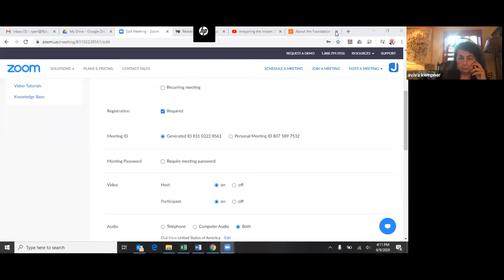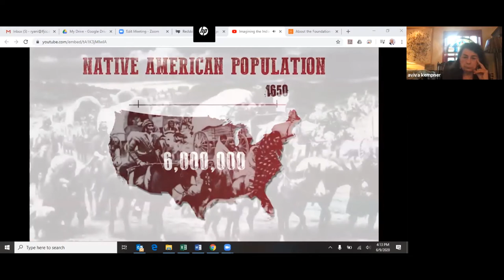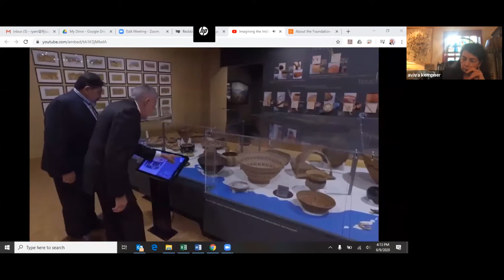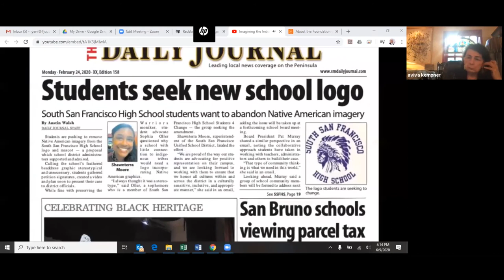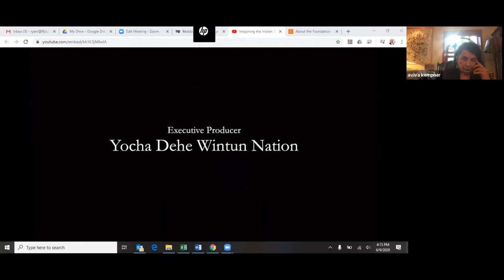Fighting for Social Justice Through Film with Aviva Kempner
Documentary filmmaker Aviva Kempner’s works confront social justice and race in America. This conversation, held on June 9, 2020, was particularly relevant given the current events in Aviva’s own backyard in Washington, D.C. Her forthcoming film, Imagining The Indian, tackles racist mascots in sports.

Another one of her films, The Spy Behind Home Plate, screened at the San Diego International Jewish Film Festival in February 2020.

This program was hosted by the San Diego Center for Jewish Culture.